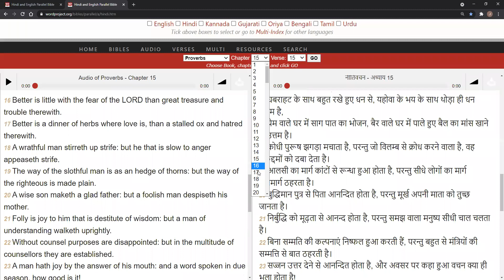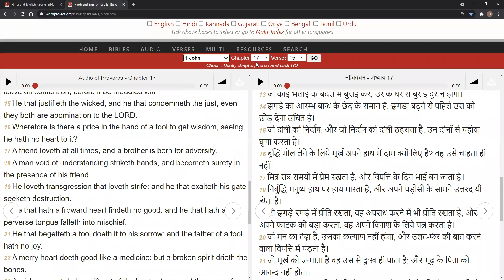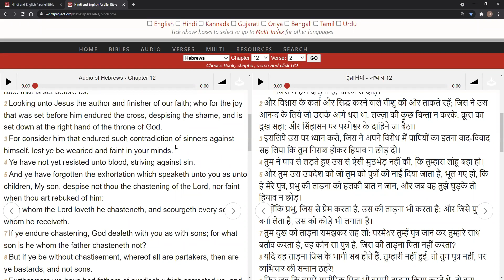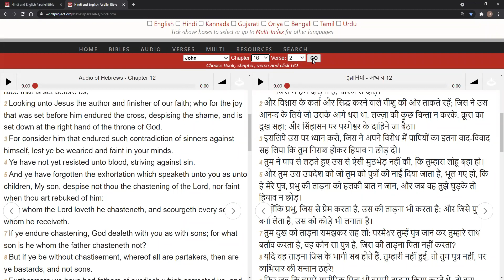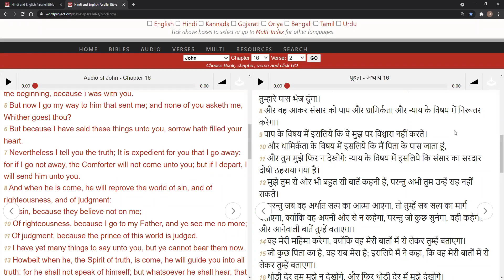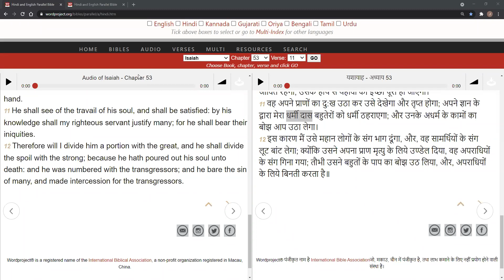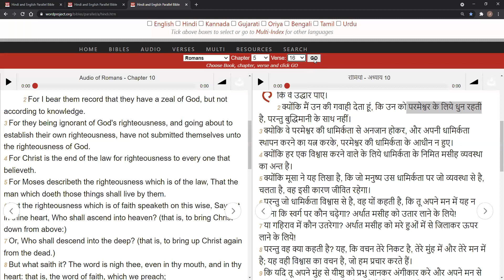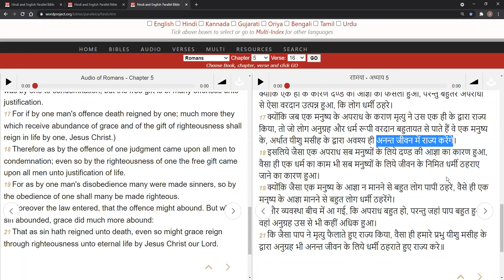Br.Bency Lukose & Br. P.C.Mathew=परमेश्वर की धामिर्कता (God's righteousness) 28-04-21